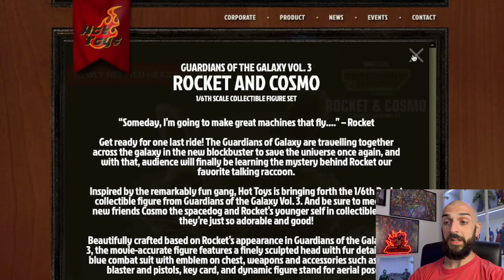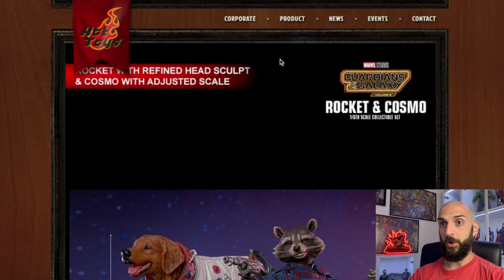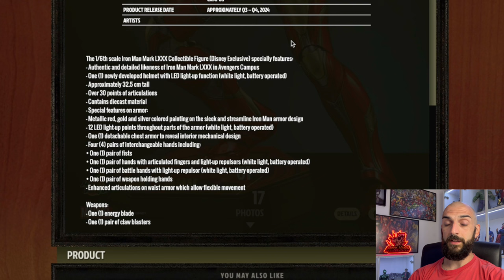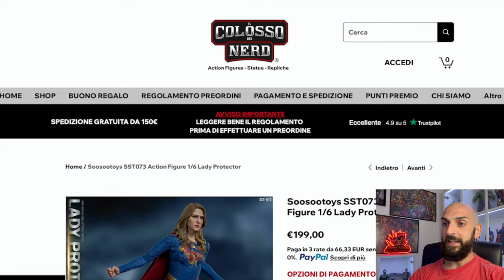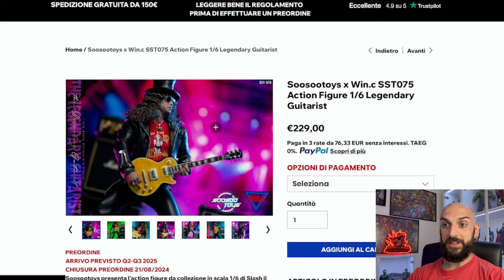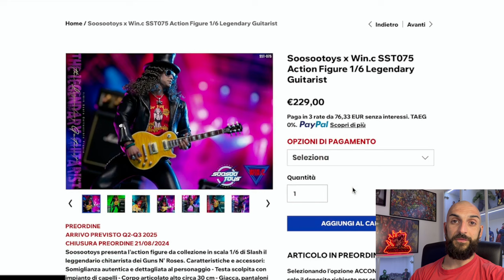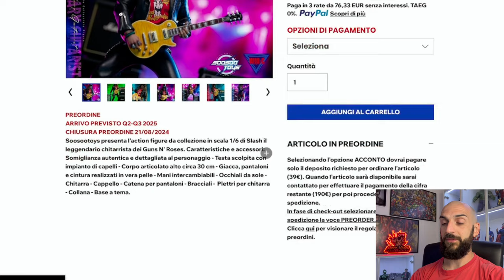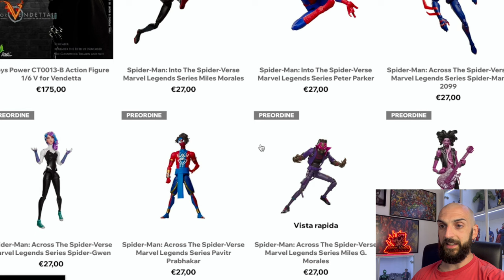NEWS 1/6: Un altro Iron Man Hot Toys? BASTA! Grande UPGRADE per Rocket! Slash e Supergirl figata!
Nuova settimana, nuovo Iron Man! Immancabile, ovviamente, l'annuncio @marvel da parte di @HotToysOfficial, che non smette di sorprendere rifilandoci l'ennesimo Iron Man con la nuova armatura Mark LXXX (80), stavolta in occasione dell' Avenger Campus di @Disney. Rilascio anche di Rocket da "I guardiani della Galassia Vol.3", con un interessante upgrade. Annunci sorprendenti anche in casa SooSooToys, con Super Girl ed il grande @SlashOfficial! @CollectSideshow

▬▬▬▬▬ Capitoli ▬▬▬▬▬
00:00 - Introduzione
00:31 - Rocket & Cosmo da "I Guardiani della Galassia Vol.3"
04:45 - Iron Man Mark LXXX Avengers Campus Disney
07:54 - Supergirl SooSooToys
09:34 - Slash "Guns'n'Roses" SooSooToys
11:22 - Ultimi Arrivi: S.H.Figuarts, Marvel Legends Spiderman, V per Vendetta
13:40 - Considerazioni finali e Conclusione